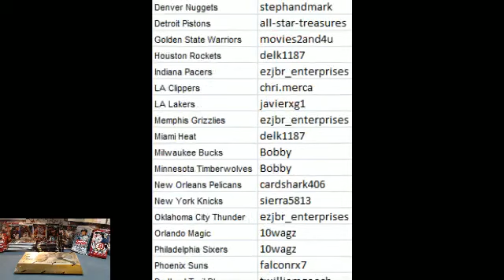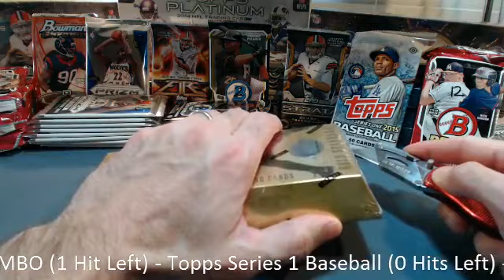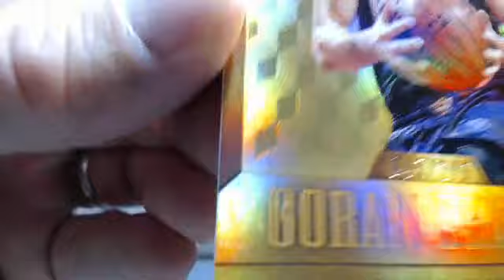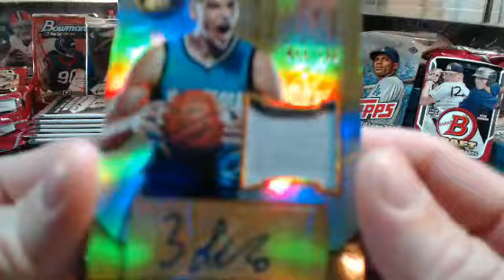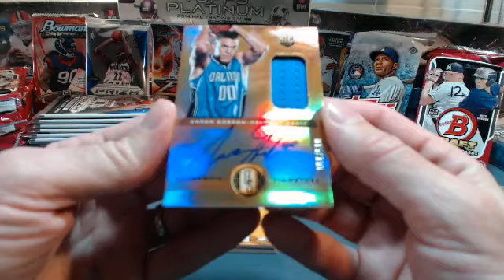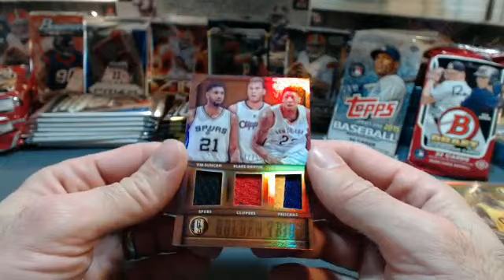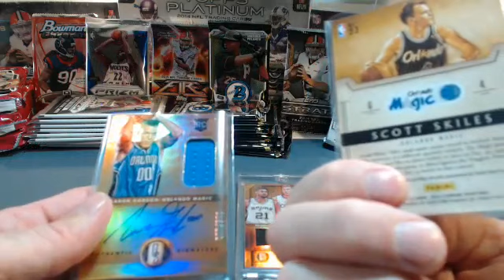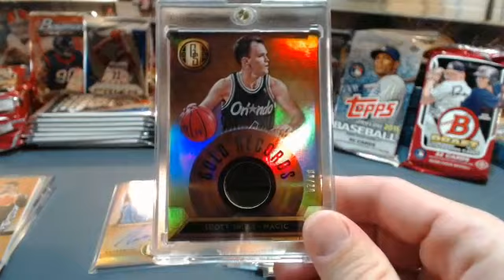Panini Gold Standard Box Break - 18 Feb 2015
PrimeTimeBreaks.com breaks a box of Panini Gold Standard - Nice Hits!